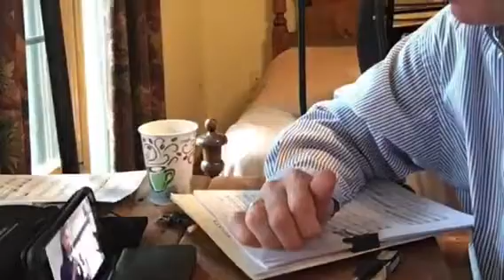Brett Deubner talks about his “Virtual Viola Studio”